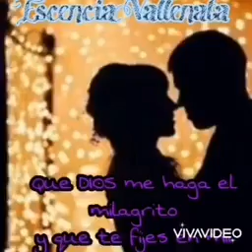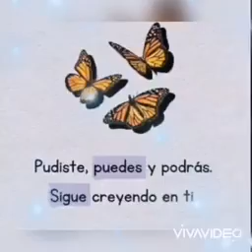MI GUAJIRITA ...NILSON CARO..vallenato de raz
autor CARLOS CHICHE MIELES